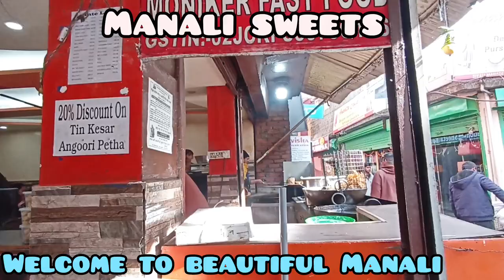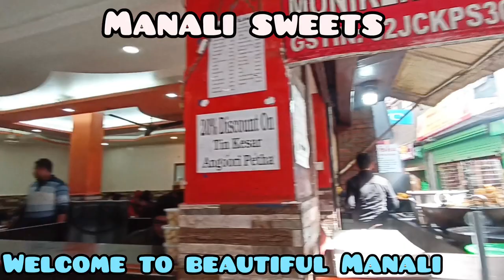Radhika in Manali || Vlog 1 || Hidimba Temple || Siyali Mahadev ji || mallroad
Almost hidden by Giant deodar on the outskirt of the village Dungri stands . This wooden temple dedicated to goddess hidimba . An inscription engraved on a wooden panel at the side of entrance records that this temple was caused to be built by Raja Bahadur Singh in a year corresponding to A.D. 1553 . The Sactum is covered with a three tiered roof constructed of narrow wooden planks , one over the other . The three lower are in the usual form projecting canopies, showing traces of the wooden fringes here and there .
A large metal umbrella , surrounded by a metal finial forming the 4th roof crowns the summit of the temple .
on the 3 sides of the temple is enclosed by a narrow varandah which is raised to a height of the 12 feet above the ground . The facade and windows of each side of it are richly carved and present a handsome appearance while over the entrance is a wooden balcony . The quadruple wooden doorframe is ornamented with cravings of various dieties and decorative devices such as knots , scrolls , plait work, animal figures, pot and foliage etc.
Mahishasumardini and a devotee with folded hands and Shiva with Parvati on nandini are shown on the right side at the base whereas Durga , A devotee with folded hands.
Vishnu with Lakshmi and Garuda are shown on the left side .  The figure of Ganesha is in the centre of the lintel .
On the  Beam above of the Linted appears navgraha panel .   The uppermost part is decorated with molif of Buddhist characters in view of historical and architectual  importance. The temple was declared and protected as a monument of national importance vide modification .
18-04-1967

Manali
MANALI
Hidimba temple
Hadimba Temple